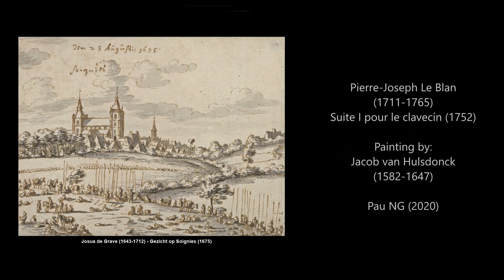Pierre-Joseph Le Blan (1711-1765) - Suite I pour le clavecin (1752)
Composer: Pierre-Joseph Le Blan (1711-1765)
Work: Suite I pour le clavecin (1752)
Performers: Guy Pеnson (klavecimbel)

Painting: Jacob van Hulsdonck (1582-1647) - An elaborate basket of flowers and a tazza with grapes, on a table top

Listen free: No availaible

Pierre-Joseph Le Blan
(Soignies, bap. 18 July 1711 - Ghent, bur. 25 May 1765)

Flemish carillonneur and composer. Known by 1729 as a carillonneur and clockmaker in his home town, Le Blan appeared from 1743 in Veurne exercising these two occupations. In 1746 he succeeded Pierre Schepers as town carillonneur at Ghent, becoming town clockmaker in 1751. He acted several times as a consultant in carillon building (Ghent, Bruges, Dunkirk). In 1763 he gave a concert on a carillon with small glass bells which he had invented. One work is known, a Livre de clavecin (Ghent, 1752/R) containing six suites.